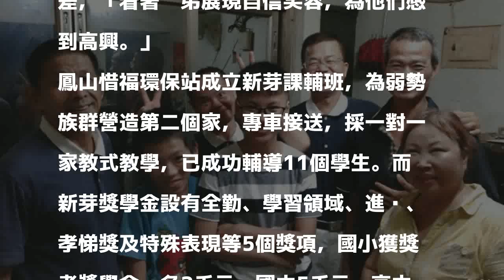遇上鳳山惜福環保站「另一個媽」 單親高職女與弟獲獎學金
［記者黃旭磊／高雄報導］單親高職女，遭逢母親自殺、父親酗酒的命運，仍努力向上，與弟弟同獲獎學金。

發表評論評論如下。